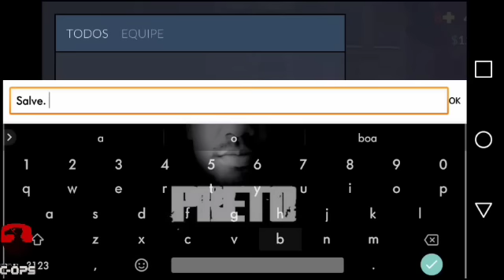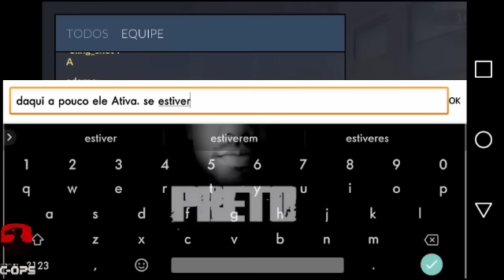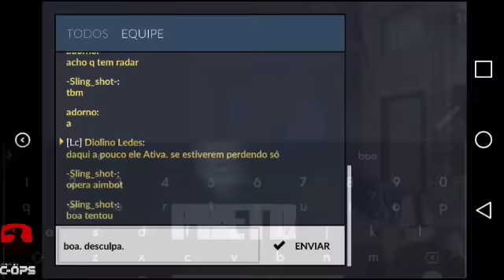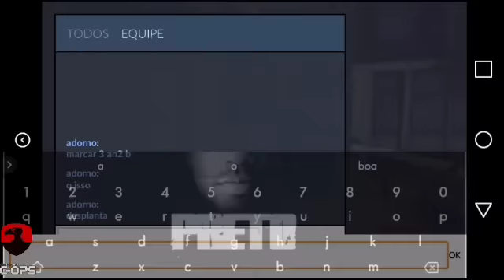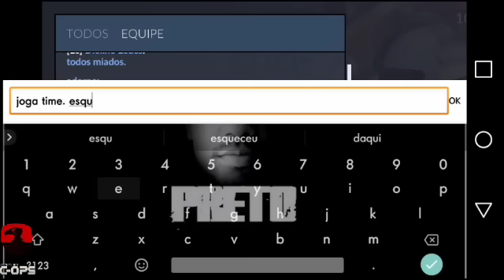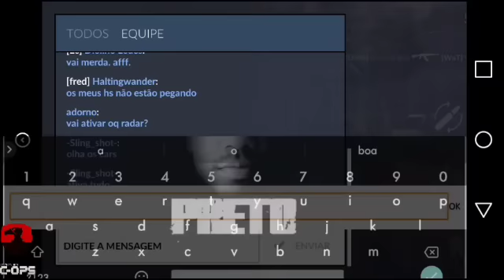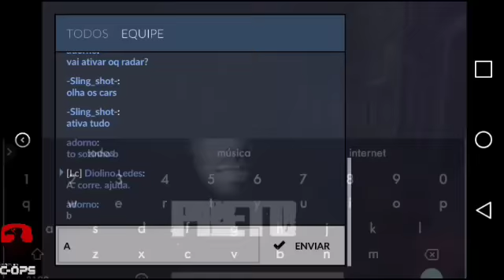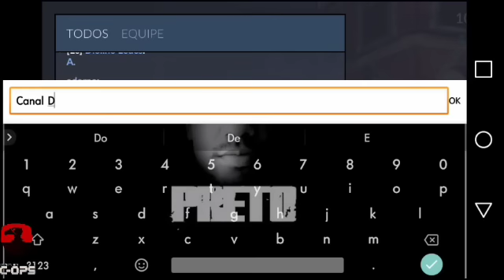Critical Ops _ RANKED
Frase de Incentivo: "Nada dará Certo se toda vez que estiver difícil você desistir".

~º~º~º~º~º~º~º~º~º~º~º~º~º~º~º~º~º~º~º~º~º~º~º~º~º~º~º~º~º~º

Info do meu celular:

*64bits - MediaTek MT6750 (28nm)
*CPU Processador / Núcleos Octa-Core, 2 processadores:
*1.5Ghz Quad-Core ARM Cortex-A53
*1Ghz Quad-Core ARM Cortex-A53
*GPU Placa Gráfica
*ARM Mali-T860 MP2 520Mhz
*Memória RAM 2GB, LPDDR3

(22GB acessível pelo usuário ¬_¬)

~º~º~º~º~º~º~º~º~º~º~º~º~º~º~º~º~º~º~º~º~º~º~º~º~º~º~º~º~º~º

~º~º~º~º~º~º~º~º~º~º~º~º~º~º~º~º~º~º~º~º~º~º~º~º~º~º~º~º~º~º

Nome no C-ops: Diolino ledes

IGNORE!

cops
c-ops
Cops
C-ops
COPS
C-OPS
Critical ops
CRITICAL OPS
Critiqcal Ops
Critical-ops
critical ops
critical-ops
live
Live
LIVE
live stream
Live Stream
Live stream
Jogo de tiro
jogo de tiro
jogos de tiro
Jogos de tiro
Live cops
Live c-ops
Live C-ops
Live C-OPS
Live Cops
Live COPS
Live critical ops
Live Critical ops
Live Criticsl Ops
Live Critical OPS
Live CRITICAL OPS
Live de cops
Live de c-ops
Live de C-ops
Live de C-OPS
Live de Cops
Live de COPS
Live de critical ops
Live de Criticsl Ops
live cops
live c-ops
live C-ops
live C-OPS
live Cops
live COPS
live critical ops
live Critical ops
live Criticsl Ops
live Critical OPS
live CRITICAL OPS
live de cops
live de c-ops
live de C-ops
live de C-OPS
live de Cops
live de COPS
live de critica